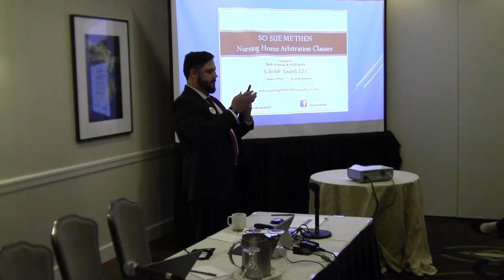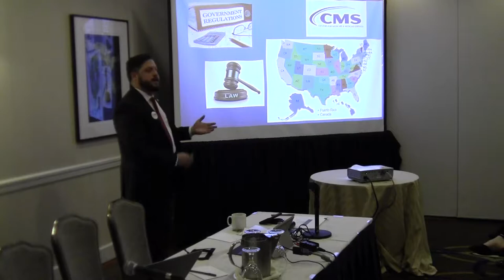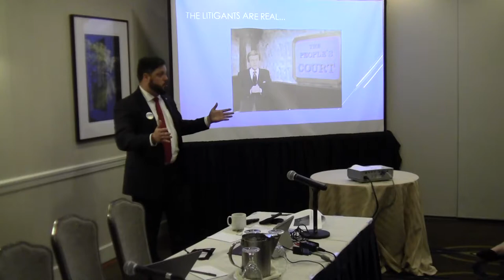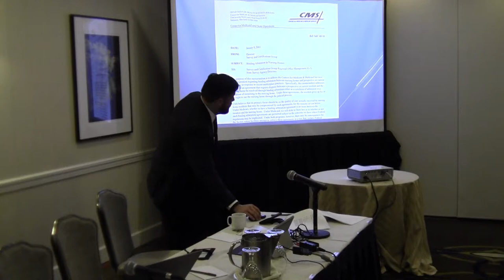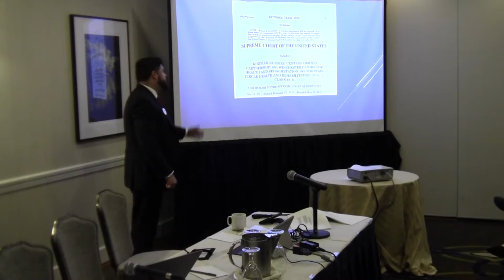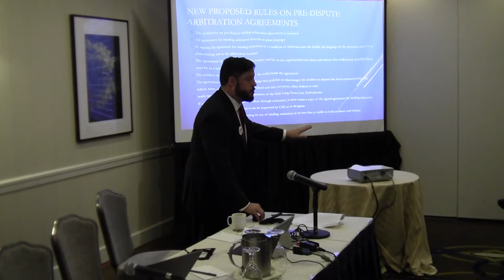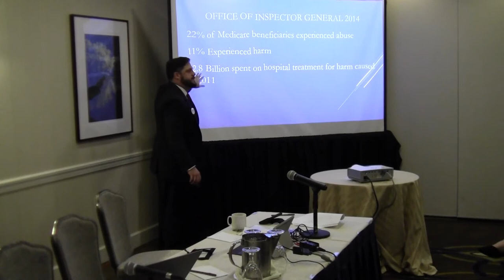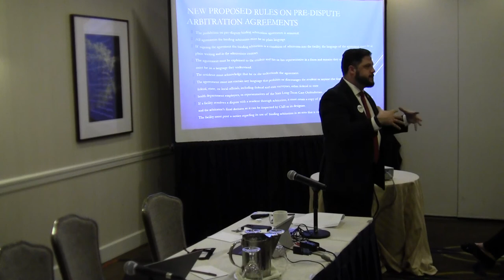Nursing Home Abuse Podcast 93- Arbitration Clauses in Nursing Home Contracts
The Nursing Home Abuse Podcast is hosted by Georgia trial lawyers Rob Schenk and Will Smith. If your loved one has been injured in a nursing home, then please call and speak to a lawyer at Schenk Smith today.